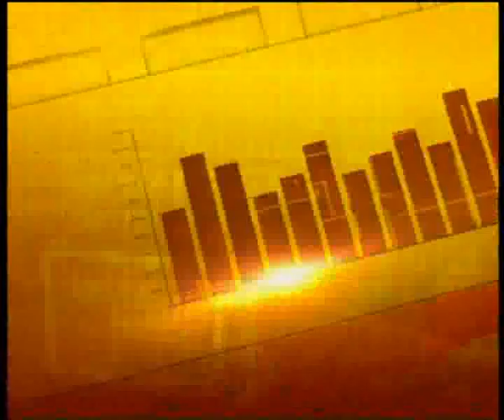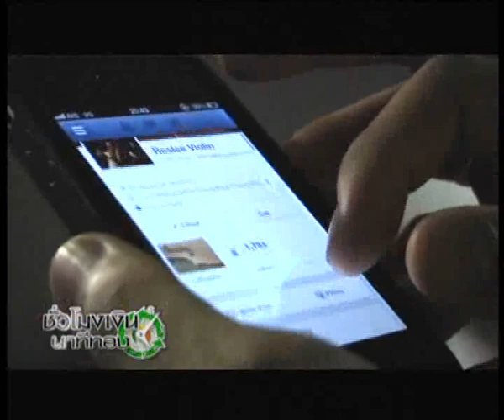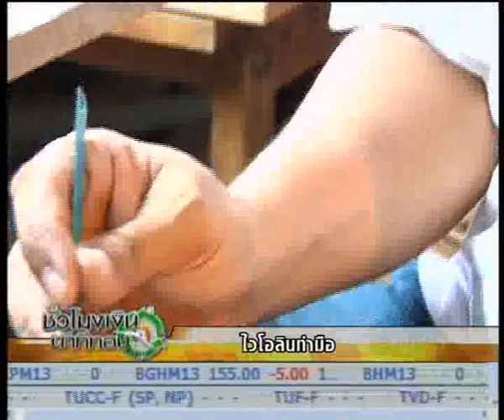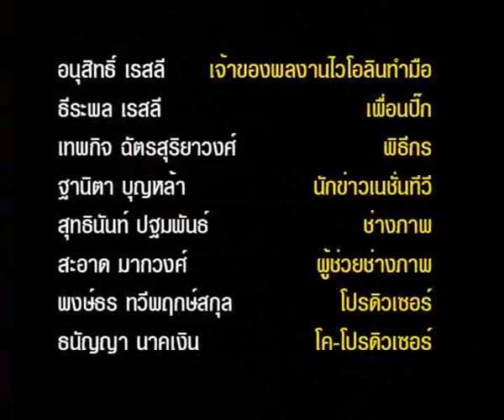ชั่วโมงเงิน นาทีทอง 9-4-56 SMEs เล็กคิดใหญ่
"SMEs เล็กคิดใหญ่" ตอน ไวโอลินทำมือ กับ คุณอนุสิทธิ์ เรสลี ช่างทำไวโอลินคนแรกของประเทศไทย